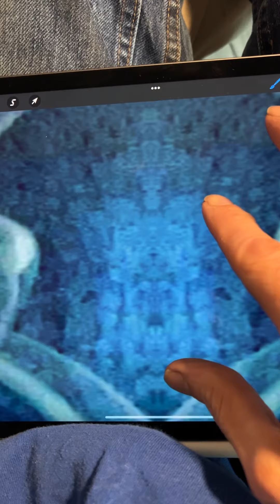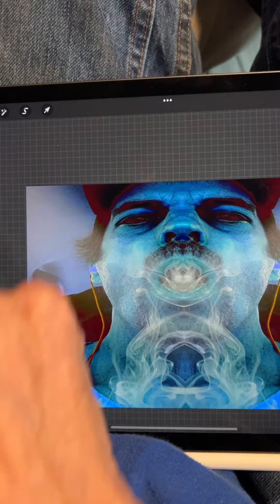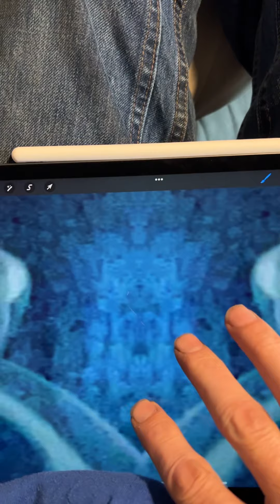The Temple of the Lord art by Chris Muenks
Smoke ring mirroring art.